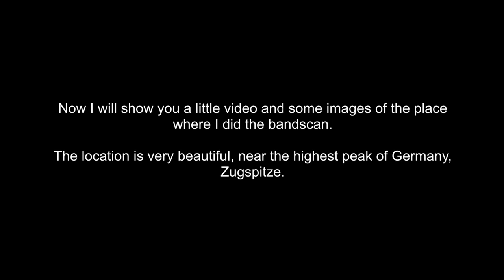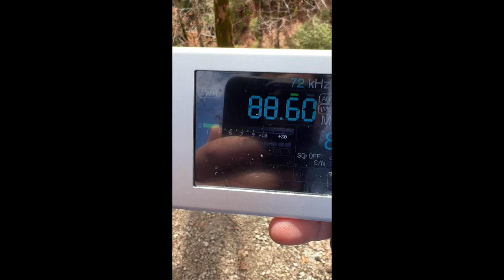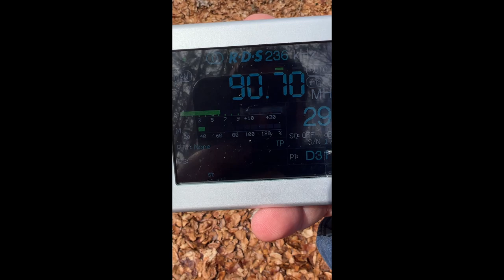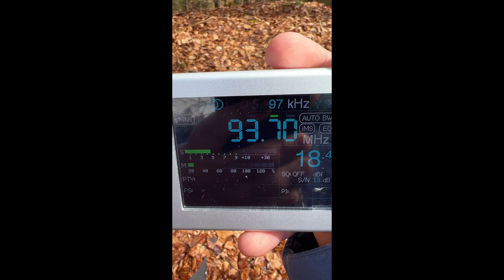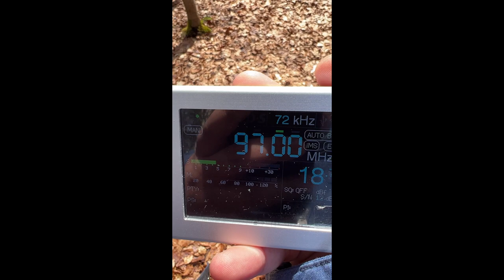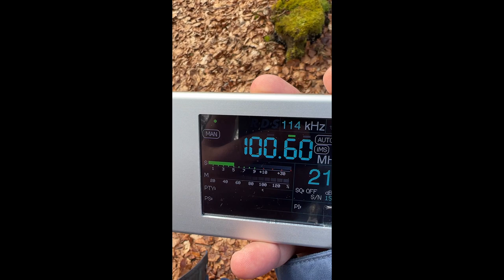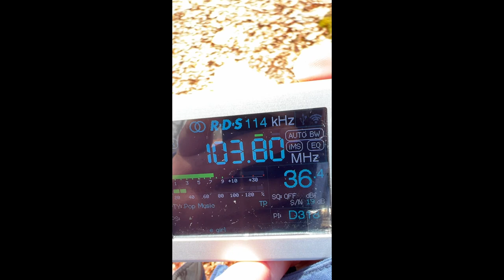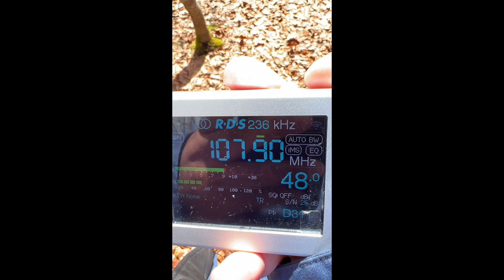[FM] Bandscan in Garmisch-Partenkirchen, Upper Bavaria, Germany on TEF6686 (portable)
QTH (Bandscan place): Garmisch-Partenkirchen, Upper Bavaria, Germany
Date: 09/04/2023
RX (Receiver): portable TEF6686 + telescopic antenna (115 cm)
Topography: Mountains (950 meters above sea level)
Weather conditions: sunny, some clouds, warm (~ 13 degrees Celsius)
Reception conditions: no propagation conditions (normal conditions)

There is a possibility that some data may not correspond to reality.

87.5 - ?
87.6 - Ö1 - Innsbruck 2 / Seegrube (ORS) - 26 km - 0.1 kW
87.6 - BR24 - Herzogstand / Fahrenbergkopf (BR) - 22 km - 0.1 kW
87.7 - Bayern 2 - Tegernseer Tal / Wallberg  - 55 km - 0.1 kW
87.8 - Ö1 - Reutte 1 / Hahnenkamm-ORS - 36 km - 0.15 kW
87.9 - ROCK ANTENNE - Augsburg / Hotelturm - 101 km - 0.32 kW
88.0 - BR Klassik - Gelbelsee - 167 km - 10 kW
88.1 - BAYERN 1 - Herzogstand / Fahrenbergkopf (BR) - 22 km - 0.1 kW
88.2 - RSA Radio - Kaufbeuren - 58 km - 0.2 kW
88.2 - Bayern 2 - Büttelberg - 224 km - 25 kW
88.3 - SWR1 Baden-Württemberg - Raichberg - 184 km - 40 kW
88.3 - BR Klassik - Hoher Bogen - 238 km - 5 kW
88.4 - Bayern 2 - München-Ismaning - 99 km - 25 kW
88.5 - Hitradio Ö3 - Innsbruck 1 / Patscherkofel (ORS) - 38 km - 45 kW
88.6 - Deutschlandfunk Kultur - Ingolstadt-Stammham - 158 km - 0.63 kW
88.7 - Bayern 2 - Grünten (Allgäu) - 61 km - 100 kW
88.85 - Radio Dolomiti - Brenner=Brennero / Flatschspitze=Vallazza - 62 km - 2 kW
88.9 - Ö1 - Ehrwald 2 / Hohenrain - 16 km - 0.015 kW
89.0 - Radio 2Day - München / Olympiaturm - 86 km - 0.32 kW
89.1 - Bayern 2 - Pfronten - 42 km - 0.05 kW
89.1 (?) - Radio Italia Anni 60 (Trentino Alto Adige) - Bressanone-Brixen / Plose=Cima Plose-Kreuztal=Valcroce (RAS) - 97 km - 0.32 kW
89.1 - ?
89.2 - SWR2 - Ulm / Kuhberg - 134 km - 10 kW
89.2 - BAYERN 1 - Garmisch-Partenk. / Kreuzeck - 4 km - 0.1 kW
89.3 (?) - RSA Radio - Oberstdorf - 64 km - 0.1 kW
89.4 - Hitradio Ö3 - Sölden / Berghof - 55 km - 0.003 kW
89.4 (?) - Radio Austria - Innsbruck 1 / Patscherkofel (Feratel) - 38 km - 0.54 kW
89.5 - Bayern 2 - Wendelstein - 72 km - 100 kW
89.6 - Bayern 2 - Bamberg / Geisberg - 270 km - 25 kW
89.7 - ?
89.8 - TOP FM - Landsberg am Lech-Pößing - 66 km - 0.2 kW
89.9 - Life Radio (Tirol) - Reutte 3 / Hahnenkamm-H3A-Container - 36 km - 0.32 kW
89.9 - ?
90.0 - BR24 - München-Ismaning - 99 km - 25 kW
90.1 - BR24 - Augsburg / Hotelturm - 101 km - 0.1 kW
90.1 - SWR4 Baden-Württemberg - Stuttgart-Degerloch - 203 km - 100 kW
90.2 (?) - BAYERN 1 - Landshut-Altdorf - 144 km - 1 kW
90.2 (?) - hitradio.rt1 - Memmingen Bad Grönenbach - 82 km - 0.32 kW
90.3 - AFN Bavaria-The Eagle - Garmisch Partenk. / Breitenauer Str. - 5 km - 0.05 kW
90.4 - Ö1 - Seefeld (Tirol) / Gschwandtkopf ORS - 17 km - 0.07 kW
90.4 - SWR2 - Witthoh (Tuttlingen) - 180 km - 40 kW
90.5 - Bayern 2 - Gelbelsee - 167 km - 25 kW
90.6 - ?
90.7 - BAYERN 1 - Grünten (Allgäu) - 61 km - 100 kW
90.8 - DasDing (SWR) - Stuttgart-Degerloch - 203 km - 5 kW
90.9 - Ö1 - Salzburg 1 / Gaisberg (ORS) - 154 km - 100 kW
91.0 - BAYERN 3 - Herzogstand / Fahrenbergkopf (BR) - 22 km - 0.1 kW
91.1 - SWR2 - Aalen / Braunenberg - 172 km - 50 kW
91.2 - SWR4 Baden-Württemberg - Waldburg SWR - 110 km - 25 kW
91.3 - BAYERN 1 - München-Ismaning - 99 km - 25 kW
91.4 - BAYERN 1 - Büttelberg - 224 km - 25 kW
91.5 - Deutschlandfunk Kultur - Ulm-Ermingen - 138 km - 1 kW
91.6 - Ö1 - Ehrwald 1 / Zugspitze - 11 km - 0.15 kW
91.7 (?) - Radio Alpenwelle - Holzkirchen - 62 km - 0.1 kW
91.8 (?) - SWR2 - Raichberg - 184 km - 40 kW
91.9 - BAYERN 1 - Hühnerberg - 151 km - 25 kW
92.0 (?) - Radio Alpenwelle - Wolfratshausen / Münsing - 52 km - 0.1 kW
92.1 - BAYERN 1 - Brotjacklriegel - 217 km - 100 kW
92.2 - Bayern 2 - Oberammergau / Laber - 14 km - 0.1 kW
92.3 - Bayern 2 - Dillberg - 208 km - 25 kW
92.4 - SWR1 Baden-Württemberg - Witthoh (Tuttlingen) - 180 km - 40 kW
92.4 (?) - CRM 92.4 - München / Olympiaturm - 86 km - 0.32 kW
92.5 - Ö1 - Innsbruck 1 / Patscherkofel (ORS) - 38 km - 45 kW
92.6 - SWR1 Baden-Württemberg - Ulm / Kuhberg - 134 km - 10 kW
92.7 - ?
92.8 - BAYERN 1 - Hohenpeißenberg - 38 km - 12.5 kW
92.9 (?) - arabella HOT - Innsbruck 6 / Schlotthof - 29 km - 0.32 kW
93.0 - RSA Radio - Immenstadt - 69 km - 0.1 kW
93.0 - Bayern 2 - Hohe Linie - 192 km - 25 kW
93.1 - BR Klassik - Oberammergau / Laber - 14 km - 0.1 kW
93.2 (?) - Deutschlandfunk Kultur - Bad Tölz-Gaißach - 47 km - 0.1 kW
93.3 - Energy München - München / Olympiaturm - 86 km - 0.32 kW
93.4 - Radio Tirol - Seefeld (Tirol) / Gschwandtkopf ORS - 17 km - 0.07 kW
93.5 - Bayern 2 - Garmisch-Partenk. / Kreuzeck - 4 km - 0.1 kW
93.6 - ?
93.7 - BAYERN 1 - Wendelstein - 72 km - 100 kW
93.8 - SWR2 - Waldenburg - 220 km - 100 kW
93.9 - hitradio.rt1 - Mindelheim - 74 km - 0.3 kW
93.9 - Radio Tirol - Landeck 1 / Krahberg (Grabberg) - 51 km - 0.16 kW
94.0 - BAYERN 1 - Tegernseer Tal / Wallberg - 55 km - 0.1 kW